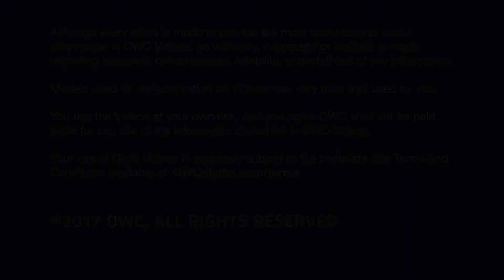Remplacement disque dans un 27 " iMac 2012 -SQP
Venez découvrir la gamme OWC chez SQP.